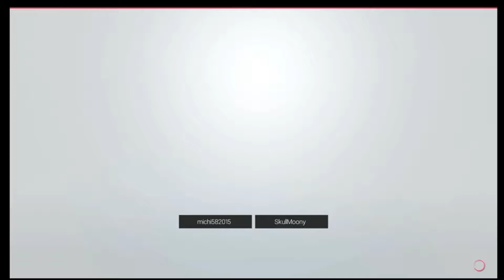WWE NXT TakeOver Phönix Orakel #05 Aleister Black Vs. Tommaso Ciampa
Herzlich Wilkommen Zu unserem ersten Online Match Orakel wir Spielen NXT TakeOver gegeneinander nach

Unser Partnerkanal und größter Förderer EVO2kTV orakelt ebenfalls allerdings in Ki Matches und nach dem Wochenende scahen wir wer Besser Verhergesagt hat also Verpasst kein Match.
Hier die Matchzeiten von Evo2ktv:
11:00 Uhr    - Ohno vs Riddle
11:30 Uhr - War Raiders vs UE
12:00 Uhr - Ricochet vs Gargano
12:30 Uhr - Bianca Belair vs Shayna Baszler
13:00 Uhr - Aleister Black vs Tommaso Ciampa
13:30 Uhr - CWC Championship Match
14:00 Uhr - Nakamura vs Rusev
14:30 Uhr - Shane & Miz vs The Bar
15:00 Uhr - AJ Styles vs Daniel Bryan
15:30 Uhr - Becky Lynch vs Asuka
16:00 Uhr - Sasha Banks vs Ronda Rousey
16:30 Uhr - Finn Balor vs Brock Lesnar
17:00 Uhr - Frauen-Rumble
18:00 Uhr - Männer-Rumble
Unsere Orakel erscheinen dann heute wie folgt:
11:15 Uhr    - Ohno vs Riddle
11:45 Uhr - War Raiders vs UE
12:15 Uhr - Ricochet vs Gargano
12:45 Uhr - Bianca Belair vs Shayna Baszler
13:15 Uhr - Aleister Black vs Tommaso Ciampa
13:45 Uhr - CWC Championship Match
14:15 Uhr - Nakamura vs Rusev
14:45 Uhr - Shane & Miz vs The Bar
15:15 Uhr - AJ Styles vs Daniel Bryan
15:45 Uhr - Becky Lynch vs Asuka
16:15 Uhr - Sasha Banks vs Ronda Rousey
16:45 Uhr - Finn Balor vs Brock Lesnar
17:15 Uhr - Frauen-Rumble
18:15 Uhr - Männer-Rumble
Hier kannst du es kaufen (Wir verdienen nicht daran)